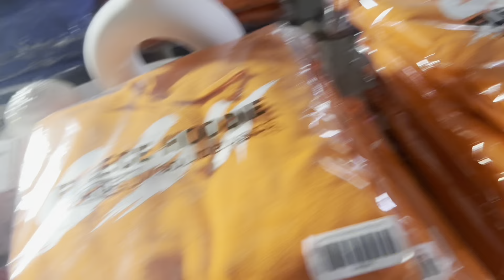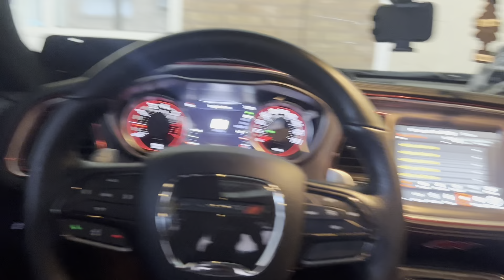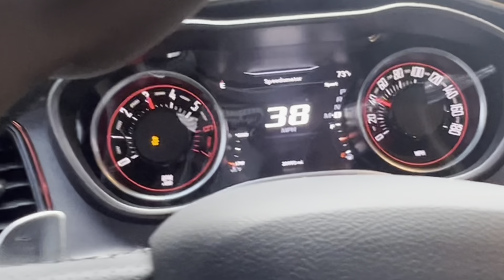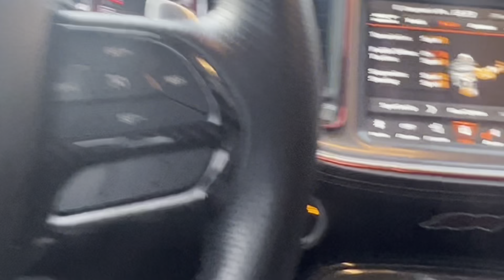just install a pedal box to my scatpack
Watch Now To Check And See What Pedal Box I Added To The ScatPack It Makes A Major Difference 😁🤗